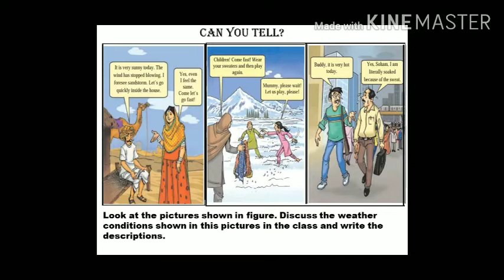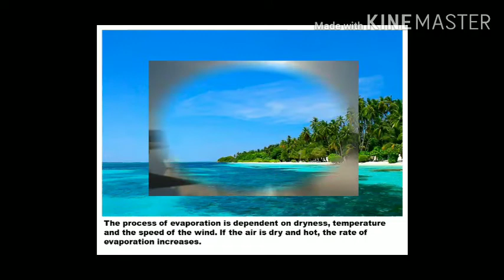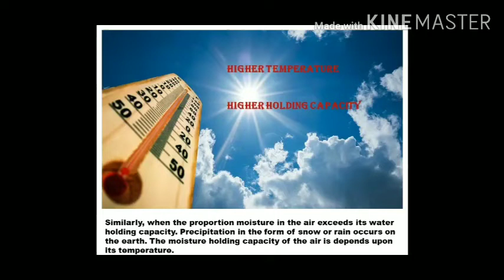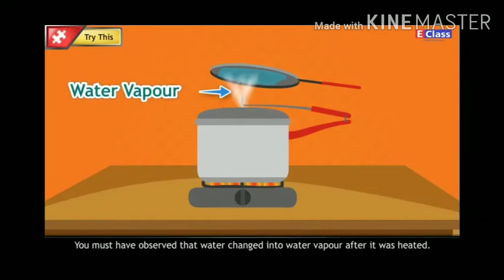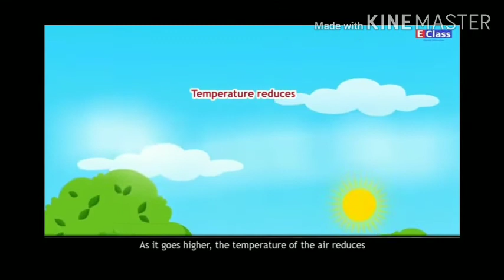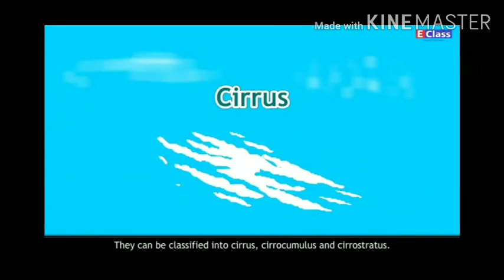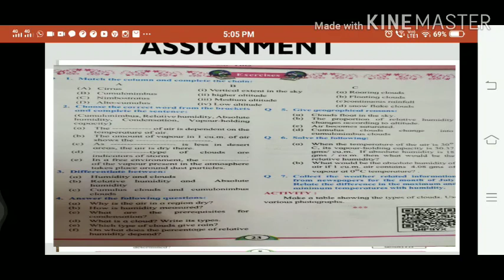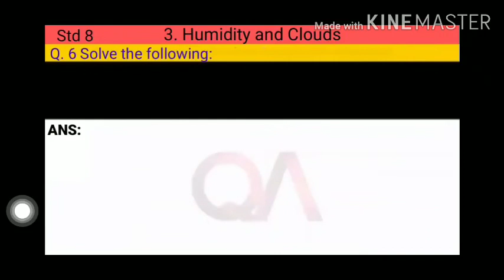Vlll- Geography ( By. Mrs Prajakta)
3-HUMIDITY AND CLOUDS